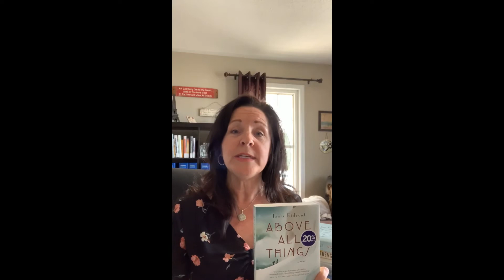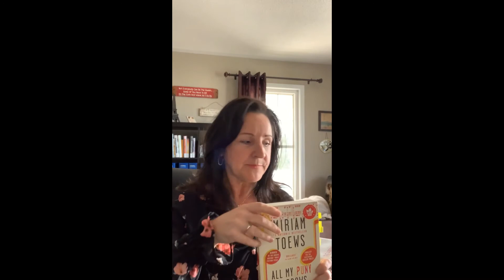Adult Programs: About a Book: OBONT 2020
NTPL Adult Services Programmer Kim shares thoughts on One Book, One New Tecumseth 2020! Click on the video to learn more, and for a quick recap of One Book titles we've celebrated to date. Keep talking and keep connected New Tecumseth!